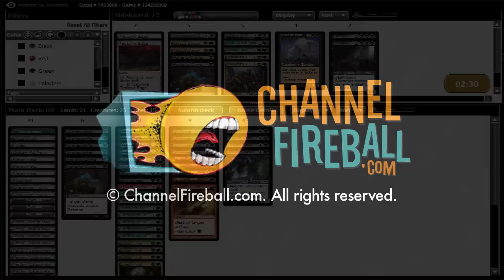Channel TWoo - Modern Zombie Combo (Match 2, Game 1)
Get ready for the Zombie apocalypse as Travis Woo shows off his unique take on a graveyard-based deck in Modern!